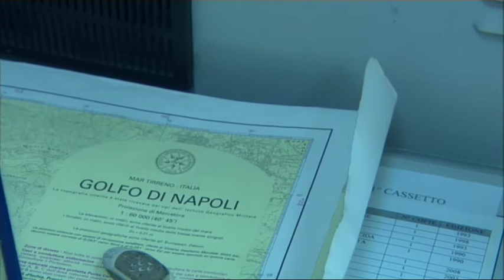The Gulf of Naples - A Seduction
The first five minutes of the "The Gulf of Naples".

"I've never seen a siren," says 20 year-old Fabio on the beach in Naples, "but if I do, I won't be blocking my ears with wax like in the legend."

The myth of the sirens is still alive in the Gulf of Naples. According to the legend, the singing mermaids wrought their havoc here. No sailor could resist their singing; blinded by lust, they would steer their ships onto the rocks and sink. Only Odysseus was able to outwit the seductive sirens.

On walks along the Gulf of Naples, the film encounters countless witnesses of the seductive power of this arguably most beautiful of Italian coastlines: on the islands of Capri and Ischia, but above all in Naples itself -- the great port city at the foot of Vesuvius. After all, the city traces its very founding back to the legend of the sirens: the first settlement bore the name of one of the sirens -- Parthenope.

Whether they proudly tattoo their bodies with sirens or just rave about the "amore frizzante", or "sparkling love", their region inspires -- again and again the film encounters people who are helplessly in love with their Gulf of Naples.

And this despite (or because of?) the fact that the imposing mountain in their midst can erupt at any moment: Vesuvius. The scientists at the volcanic observatory in Naples -- the oldest in the world -- may assert that they can keep a good eye on the giant's sleep. But in the film you can see the terror in their faces when, while being filmed during routine duties, the mountain begins to rumble ...

Love and death, past and present, myth and reality live cheek by jowl in Naples, making the film an exciting search for the magic of the sirens on the Gulf of Naples. And at the end, we (almost) sight a siren ...

Documentary, 43 Minutes, 2010
Directed by: Sven Rech
Camera: Norbert Bandel
Montage: Verena Schönauer
Editing: Ulrike Becker, SWR